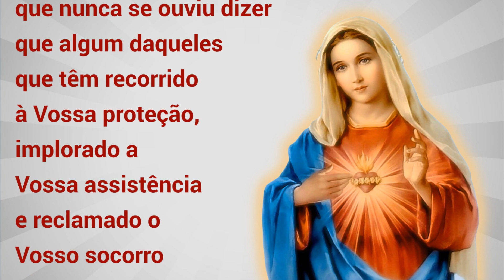01/02/2023 LEMBRAI-VOS Oração de São Bernardo a Nossa Senhora